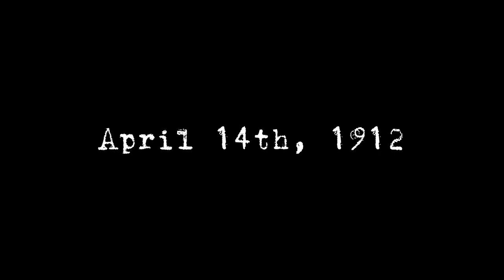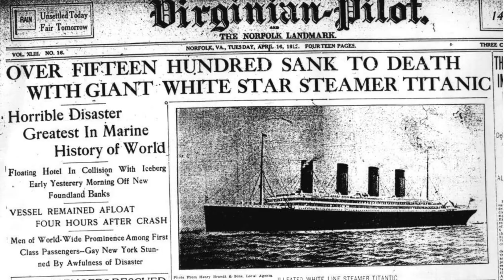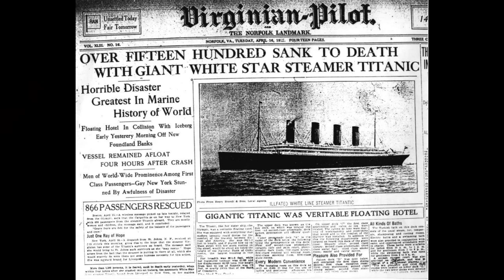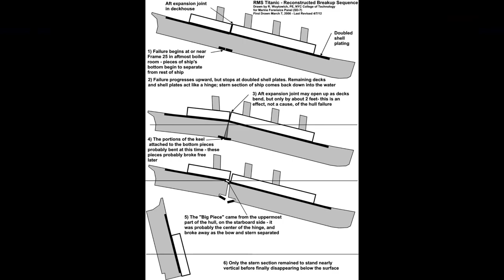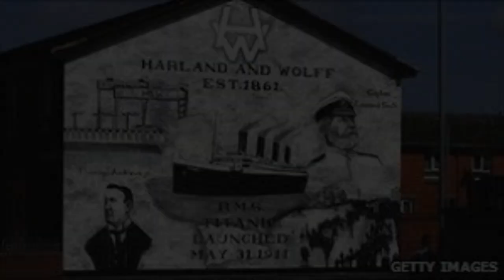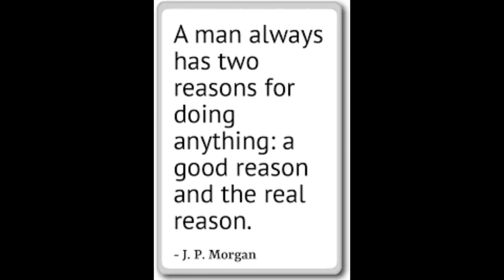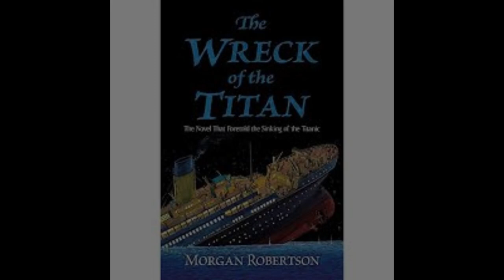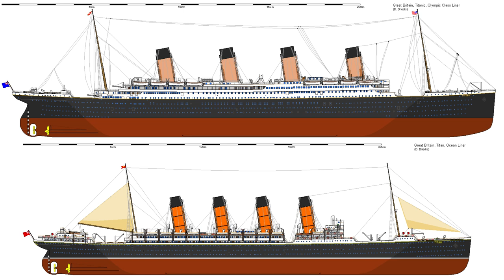Were These Millionaires Silenced For A Reason: Titanic Conspiracies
🚢 Unveiling Titanic's Secrets: Discover the fascinating truths and eerie mysteries surrounding the legendary RMS Titanic. Join us on a journey of historical oddities and bizarre phenomena in this captivating video!